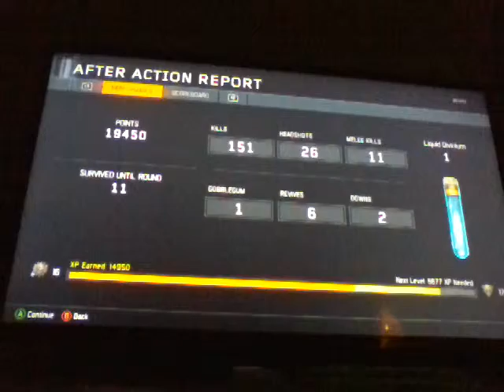Bo3 zombies 41 minutes videos